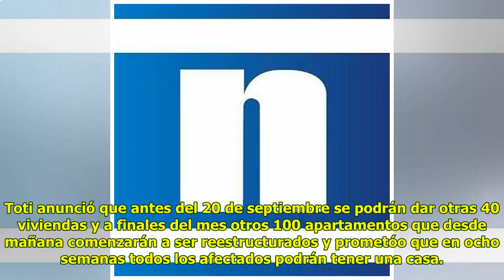Restringen paso a ”zona roja” del puente de Génova en Italia